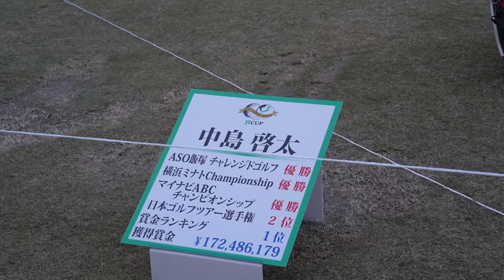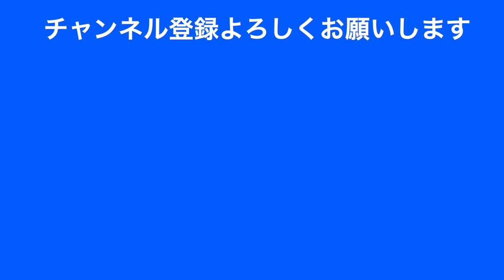パワフル！賞金王中島啓太プロ アイアン練習 日本シリーズJTカップホールアウト後練習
２０２３年の男子ゴルフ賞金王・中島啓太プロを観戦するため、最終戦・日本シリーズJTカップに行ってきました。
身長１７７センチの長身から放たれるショットは強くて高く、とてもパワフル。
ホールアウト後はファンへのサイン、写真撮影に長い時間、応じていました。
練習場に現れた時は、もう夕暮れ、他の選手も観客も少なくなっていました。
そんな中、練習風景を撮影させてもらいました。この動画はそのアイアン編。ぜひご覧ください。

■２０２３年男子プロ最終戦「日本シリーズJTカップ」

■若手台頭の象徴！

９５年ぶりのアマチュア優勝！蝉川泰果選手の最終日スタート直前練習
健在！マスターズチャンピオン、アダム・スコットのアイアン、ドライバー